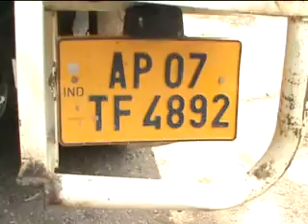మాచర్లలో అక్రమంగా తరలిస్తున్న రేషన్ బియ్యం స్వాదీనం